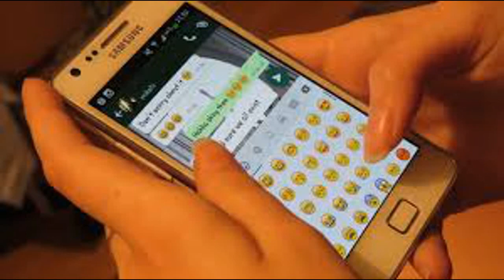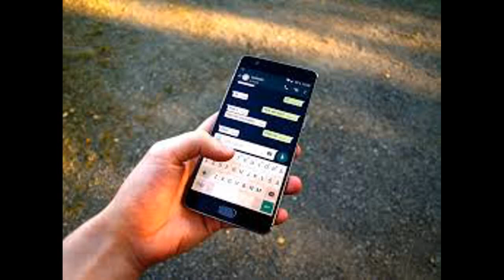how to chat with girl in tamil ||rj praveen